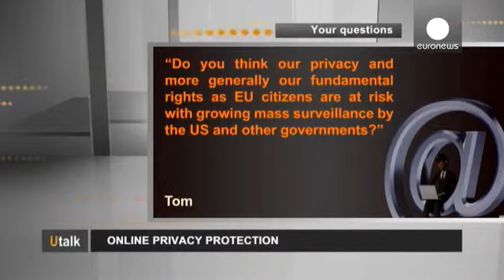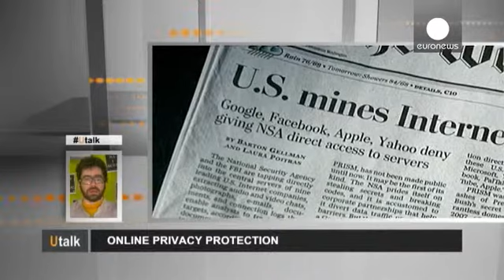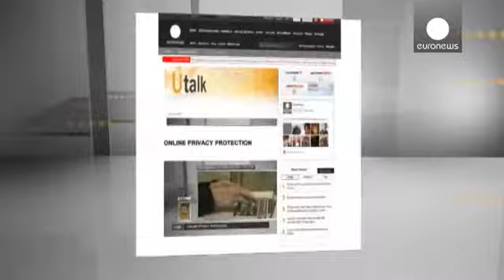Privacidade e Espionagem - utalk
Questão enviada por Tom, através do Twitter: "A nossa privacidade e os nossos direitos...

Questão enviada por Tom, através do Twitter: "A nossa privacidade e os nossos direitos fundamentais enquanto cidadãos da UE estão em risco, devido à crescente vigilância dos Estados Unidos e de outros governos?"

Jérémie Zimmermann, Porta-voz e cofundador da La Quadrature du Net, uma associação sem fins lucrativos que defende os direitos e liberdades dos cidadãos na Internet: "Parte da resposta, para tentar proteger a nossa privacidade implica políticas e uma legislação que proteja os cidadãos. Mas isso não é tudo. Também precisamos de questionar a relação que temos com a tecnologia.

Quem tem acesso físico aos nossos dados e às nossas comunicações pessoais?
Esta é uma questão fundamental. Devido a esta liberdade, a este direito fundamental à proteção da privacidade surgem outras liberdades. Por exemplo, se sabe que está a ser vigiado constantemente, não se vai expressar da mesma maneira, não pode dizer o que sabe sobre o seu chefe ou sobre o governo, vai-se auto-censurar.

O que vimos com as revelações do programa PRISM é que o Google, Facebook, Apple, Microsoft, é tudo a mesma coisa: um acesso universal aos nossos dados pessoais e ao conteúdo das nossas comunicações, para os serviços secretos dos Estados Unidos.

Isto deve colocar-nos questões importantes sobre a natureza da arquitetura da nossa infra-estrutura de comunicação: em quem confiamos e porquê? E, o que vai acontecer a esses dados em 5, 10 ou 20 anos. O que pode ser feito contra nós devido a este acesso aos nossos dados?

Estas questões estão a ser levantadas no Parlamento Europeu, que está a preparar um novo regulamento sobre a protecção dos dados pessoais. Uma oportunidade única para os deputados colocarem nas mãos dos cidadãos novas ferramentas, que lhes permitam recuperar o controle dos seus dados pessoais e recuperar o controle contra estes gigantes da web norte-americanos".